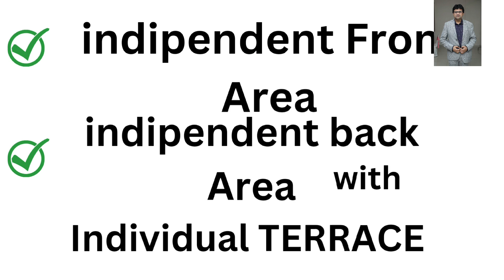Bungalow for Sale KOPARKHAIRANE NAVI MUMBAI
4bhk Bungalow for Rent KOPARKHAIRANE NAVI MUMBAI 4bhk indipendent BUNGALOW koparkhairane

BUNGALOW 3bhk for RENT KOPARKHAIRANE NAVI MUMBAI

Beautiful SIZE 3bhk BUNGALOW For RENT KOPARKHAIRANE NAVI MUMBAI

3BHK WITH BIG BEDROOM @Readypossession

3bhk bungalow flat at koparkhairane Navi MUMBAI with
 Best Property Dealer in NAVI MUMBAI

3bhkflat near Post office  koparkhairane NAVI MUMBAI KOPARKHAIRANE

VIDEO 📸 SHOWING you...
BIG SIZE HALL

KITCHEN done

3BED ROOM

4 TOLIET (4 WASHROOM)

WITH INDIPENDENT SPEACE IN FRONT SIDE AND BACK side.

small terraces &

BIG terrace

LOCATION ADVANTAGE

1 min walkable from
Vashi koparkhairane Road 🛣️

2MIN WALKABLE FROM BUS STAND

 Near 3min  Walkable from HOTEL

5 MIN WALKING FROM DMART DEPARTMENT Store 🏬

walkable 7 to 10min koparkhairane  bus depot 🚌

NEAR 7min to 10 min walkable FROM RELIANCE FOUNDATION SCHOOL 🏫

WALKABLE FROM PUBLIC GARDEN 🏃🚶🚴

•10 min to 15min from koparkhairane  Railway Station 🚂,

• 10 minutes to 15 minutes Walkable distance to Balaji movie plex.

• Near 15min  Walkable from Gurudawara

• Near to All Banks, Schools & Colleges.

• Near to Restaurants.

for PURCHASE/ SALE/ BUY/ OUTRIGHT/INVESTMENT/ ACTULUSE/ RESALE
PROPERTY KOPARKHAIRANE KOPARKHAIRANE NAVI MUMBAI.

Ready possession.
water🚰   is 24by 7,
LIGHT 💡 24 BY 7.

we have for you

💢 1Bhk/2bhk and 3bhk Duplex/ 4bhk Duplex flat .
💢 Showroom
💢 Shops
for Rent/ Sale/ purchase  in koparkhairane, Navi Mumbai
price Start  for 1bhk - Rs. 68,00,000/-

-near from nain road,

-few kilometers from mahape.

- few kilometers from koparkhairane 🚂 Railway Station.

- near from many it parks.

we also have many more complex in flats

SHOP/SHOWROOM/1BHK/2BHK/ 3BHK/4BHK FLAT/ 3BHK/4BHK/5BHK BUNGLOW/ROW HOUSE FOR BUY/SALE/RENT/ LEASE KOPARKHAIRANE NAVI MUMBAI

💢 BALAJI GARDEN (1BHK/ 2BHK/ 3bhk Duplex flat)
 💢 KALASH UDYAN ( 1BHK/ 2BHK/ 3BHK)
💢 FAM CHS (1RK/1BHK/2 BHK)
 💢 PRAJAPATI GARDEN (2BEDROOM/3 BHK)
💢 KANCHANGANGA  1BHK/2BEDROOM/3 BHK/4BHK/5BHK
💢 NEELSIDHI RESIDENCY 2BEDROOM/3 BHK
💢 KALASH VAIHBHAV 2BEDROOM/3 BHK
💢 PROGRASSIVE CREAST 2BEDROOM/3 BHK
💢 PROGRASSIVE CRROWN 3 BHK
💢 SEA QEEEN  PLAZA  2BEDROOM/3 BHK
 💢 SEAQUEEN AVENUE 2BEDROOM/3 BHK
💢 SATYAM TOWER SECTOR-20  2BEDROOM/3 BHK
 -SATYAM HEIGHTS SECTOR 20
-PROVISO DANISHTHA SECTOR-20
- GIRIRAJ CLASSIC SECTOR 20
- GIRIRAJ OSCAR SECTOR 20
- RAMDEV TOWER   SECTOR-20
- ANMOL HOUSE SECTOR 20 KOPARKHAIRANE-400709
- Trishul Terrace sector-20 koparkhairane 400709
-yashodhan chs Sector-20
- Jimmy Tower 1& 2 Sector - 18 koparkhairane
-Swaraj Queensbay Tower Sector 14
- Swaraj sector 14
- Nathdawara Elite Sector 14
Kukreja Crystal Sector 14
- Nathdawara Elite Apartment Sector 14
- Mahavir Bhakti sector 15
- mahavir Sharaddha sector-14
- Gamnotri sector 14
- Payal chs Sector-14
- Dawarka chs sector 14
- krishana chs Sector 14
- chadva park Sector-14
- Seaqeen AVANUVE Sector 14
- SUNNY ORCHID SECTOR 14
- sawan Sector 14
- Agarwal Sector 15
- NATASHA TOWER KOPARKHAIRANE
- KHUSHALI APARTMENT SECTOR 15 KOPARKHAIRANE

we also have many proposal in
- VASHI
-GHANSOLI
-SANPADA
- 🌴 PALM BEACH ROAD
- JUI NAGER
- NERUL
- SEAWOODS
-SEAWOODS COMPLEX
- CBD BELAPUR
-KHARGHAR

we also have commercial office 🏢/ shop/ showroom/ Pre-lease
1cr to 1000cr
AND AS PER YOUR BUDGET/ REQUIREMENTS/ CHOICE
CHAMUNDA ENTERPRISES®️
SHAH JAYMIN

having office 300 to 30,000 sq feet/ shop 400 to 1500sq feet/ 1bhk, 2bhk, 3bhk flat for Rent/ Sale/ Purchase in Koparkhairane, navi Mumbai

we also have choices in more location : Navi Mumbai
- 🌴 palm beach road
- Mahape
- Rabale
- Turbhe
- SANPADA
- jui nager
- Nerul
- Seawoods
- CBD Belapur
- kharghar
- ulwe
-TALOJA
-NAVADE
-KAMOTHE
-ROADPALI
-KALAMBOLI
-PANVEL
-NAINA PANVEL
and

CHAMUNDA ENTERPRISES
SHAH JAYMIN
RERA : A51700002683